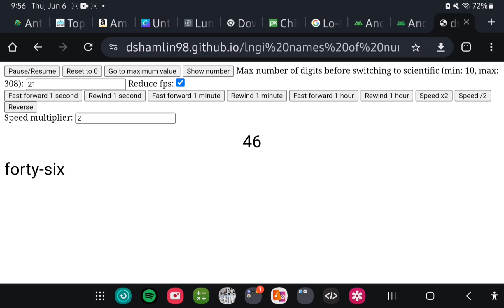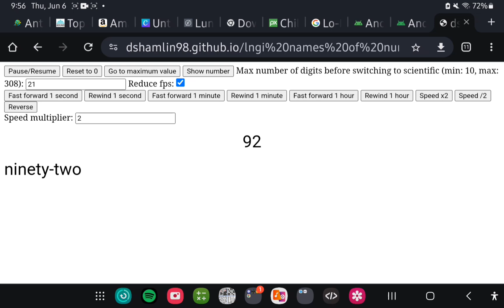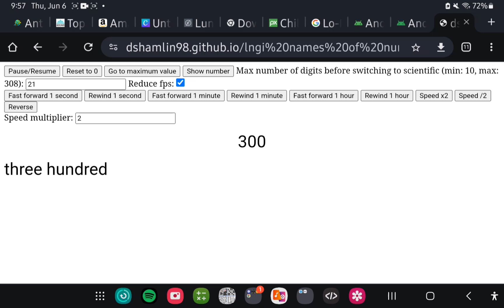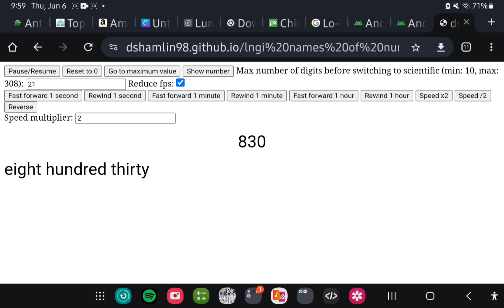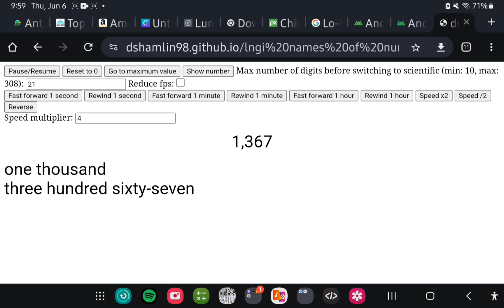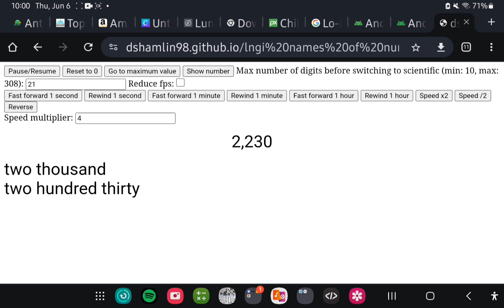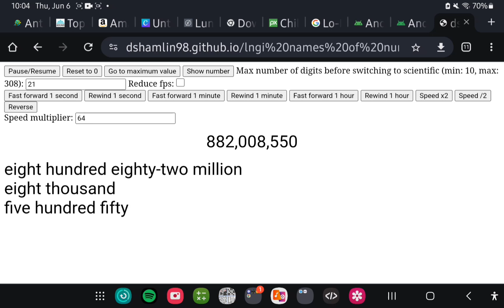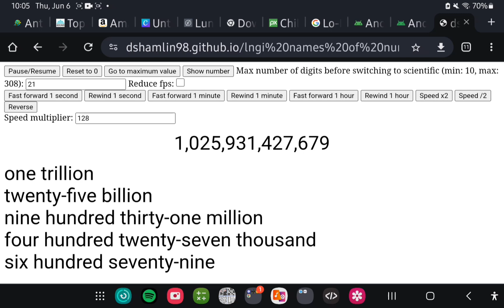Numbers 0 to 1.6 quadrillion in words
Music list 🎶:
Jeremy Blake - Final Girl
Reed Mathis - Somnia III
Unicorn Heads - Wolf Moons